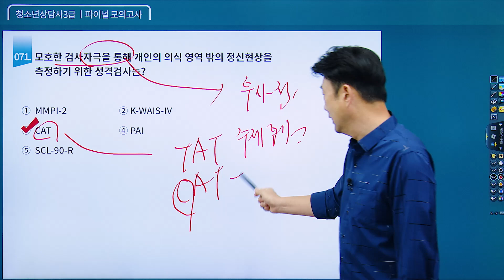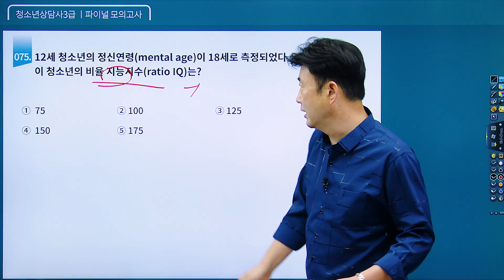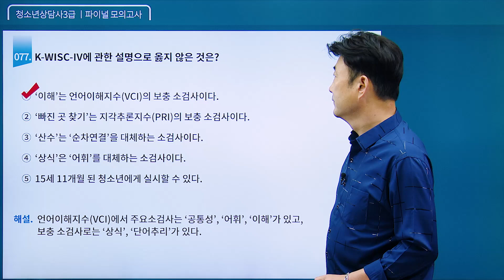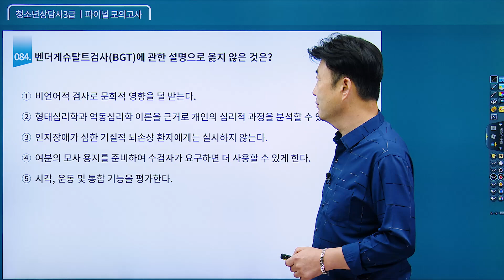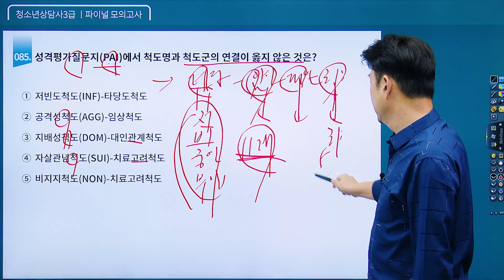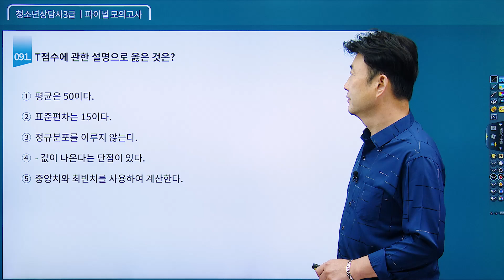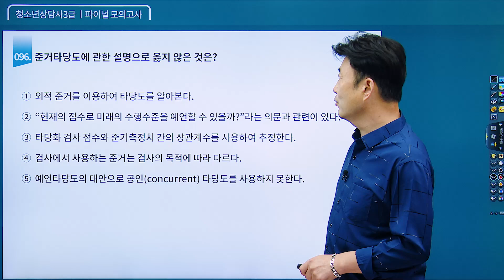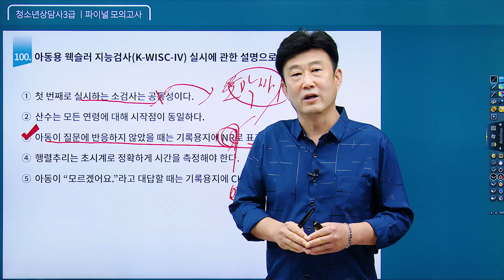청소년상담사 3급 심리측정 및 평가 《제3강》 파이널모의고사 [071번 문제 ~ 100번 문제] 김덕희 교수